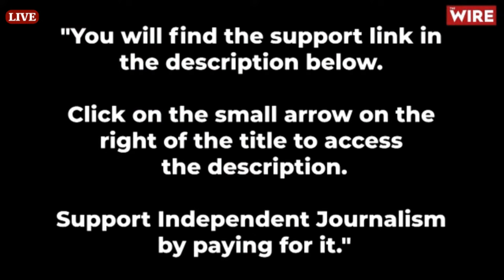Has Kejriwal's Arrest & Financial Action Against Congress Impaired India's Electoral Democracy?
Join us live to hear Ashutosh Varshney, Sol Goldman Professor of International Studies and Social Sciences at Brown University, discuss one of the most critical questions of our time. Is India still an electoral democracy? Many people would say questions about India’s status as a liberal democracy have become irrefutable but now, with Arvind Kejriwal’s arrest and financial action against the Congress Party, has a bigger issue arisen? Does India continue as an electoral democracy? Join us live at 5.00 p.m. to hear Ashutosh Varshney’s answer.